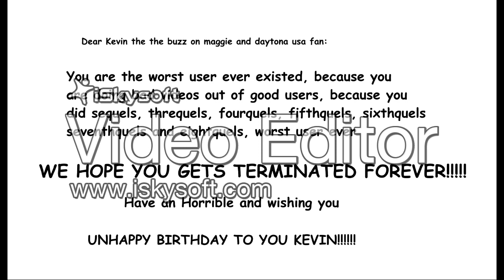gets Grounded on his Birthday P1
KTBOMADUF = Kevin the the buzz on maggie and daytona usa fan

Software used:
iSkysoft Video Editor - Used for making videos without using the AVS4YOU Watermark

Note 1: i like Angry Birds, Hi Hi Puffy AmiYumi, Hello Kitty, and The Mr. Men Show
Note 2: i hate Kevin the the buzz on maggie and daytona usa fan, Kuu Kuu Harajuku, My Little Pony, and Cook RN

Juanton Mendoza AUTTP, HomerSimpsonYesBlueyNo, Gacha unikitty pink, and me are wishing an Unhappy Birthday to him